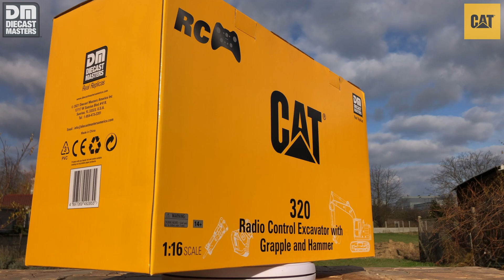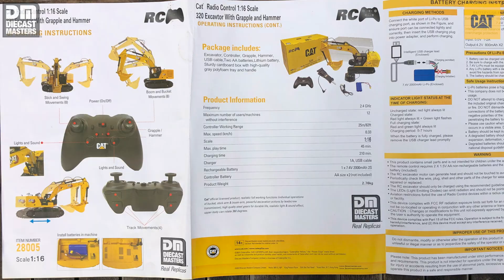Diecast Masters 1:16 RC Cat® 320 Hydraulic Excavator with Grapple and Hammer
Officially Licensed CAT Plastic and Metal R/C Replica!